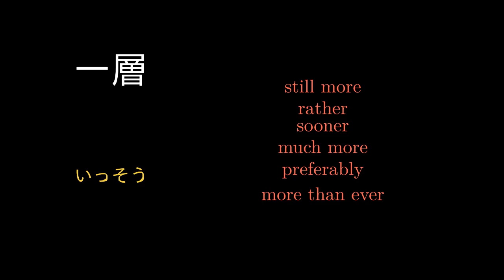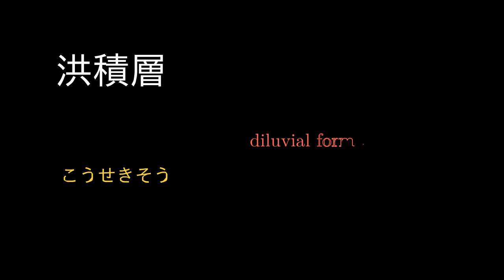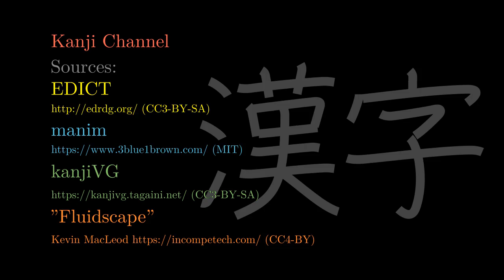層 Japanese Kanji with vocabulary